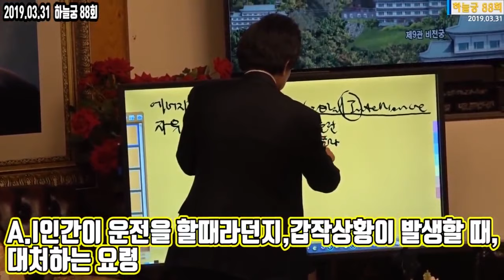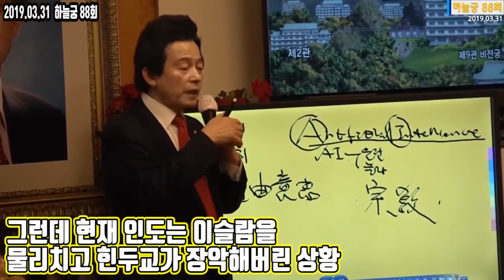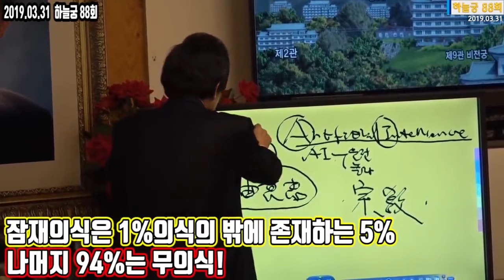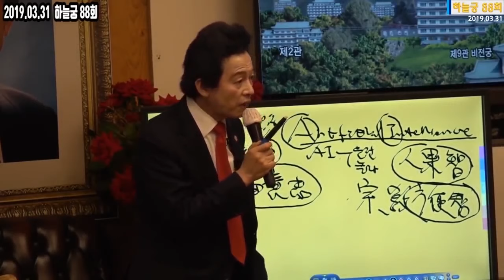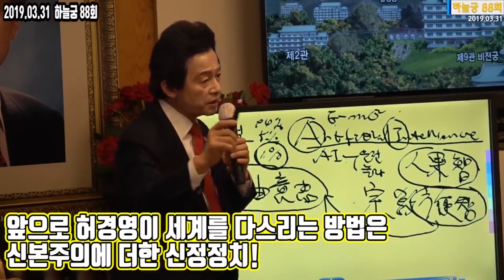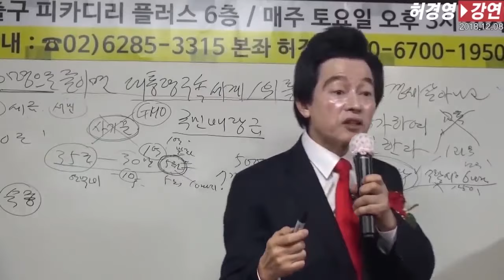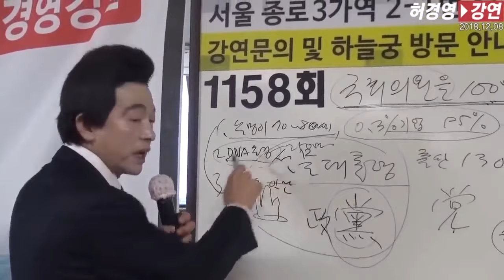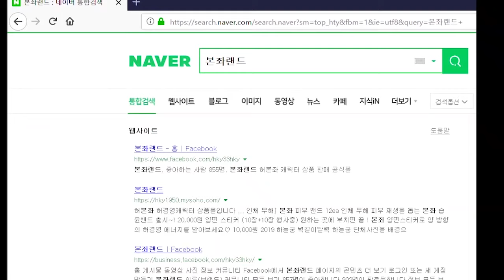인공지능과 미래산업에 대한 허경영 명강연 모음집!